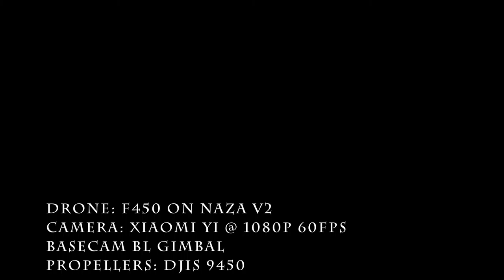Welsh harp reservoir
drone: f450